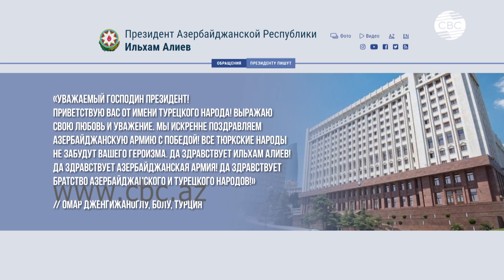Письма Президенту Азербайджана: Народ гордится Вами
"Мы с нетерпением ждали каждого Вашего выступления с новостями об освобождении наших оккупированных городов, районов, поселков и деревень. Спустя 30 лет Вы заставили нас улыбнуться. Вы проделали большую работу. Народ Азербайджана гордится Вами, мы всегда рядом с Вами." Письма благодарности продолжают поступать в адрес Президента Ильхама Алиева.